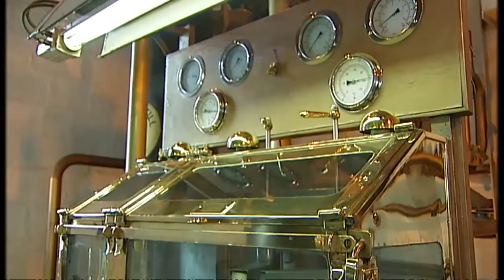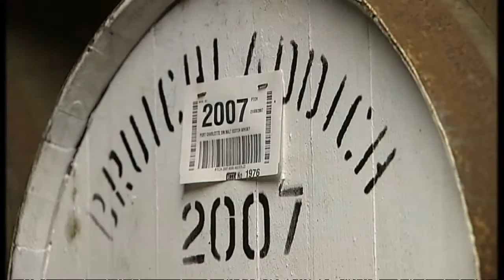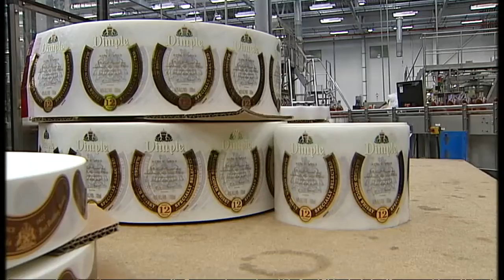What whisky can teach us about British exports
Business correspondent Sarah Smith is in Scotland, visiting the whisky companies savouring the sweet taste of economic recovery.